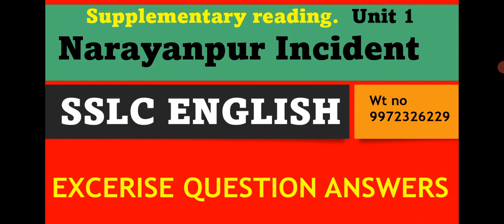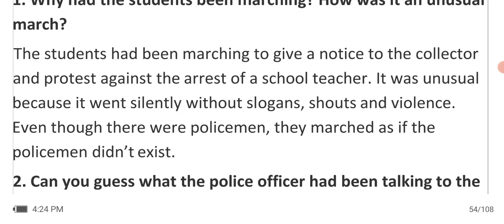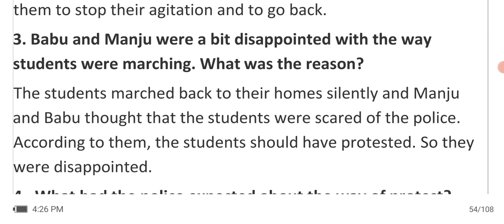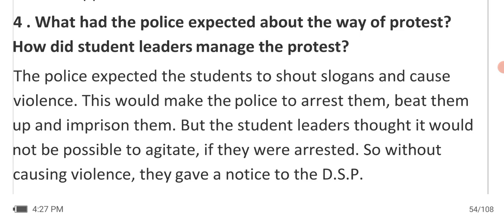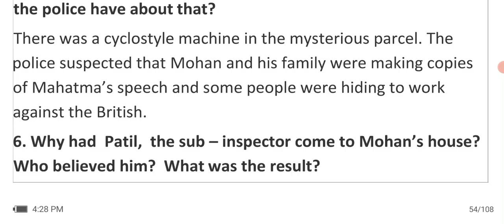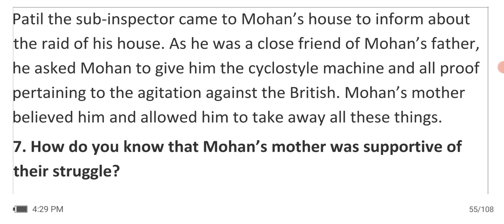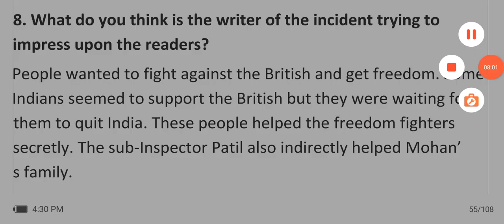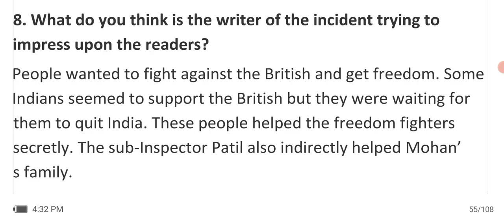SSLC ENGLISH Supplementary reader Narayanpur Incident Excerise Question Answer@RKclasses-lrm